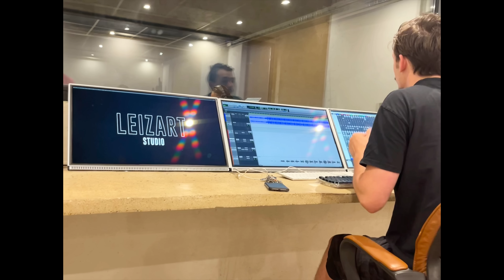VLOG - MAEL ENREGISTRE SA PREMIÈRE CHANSON AU STUDIO regardez